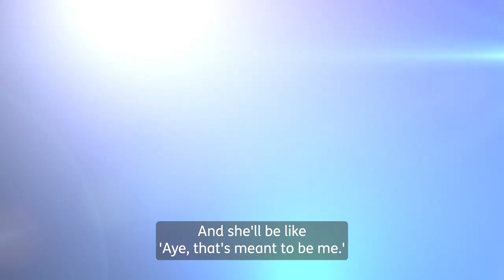Paul Black: ‘Apparently, I am everybody’s mum at Christmas’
Scots comedian Paul Black has found a new fanbase with his Tik Tok videos of what mums across the country embrace the festive season.

Comedy star Paul Black has become an internet sensation over the past 12 months thanks to his hilarious impressions.

Black hopes to be performing at Glasgow’s SEC Armadillo in January, should Covid restrictions allow, in what would be the biggest show of his life.

It’s the heights his impressions of an American tourist and his own mum – viewed millions of times online – have taken him to.

He told STV News: “Apparently, I’m everybody’s mum, because I make this genuinely very specific to my mum, but it just seems that literally everybody in this country has the same mum.